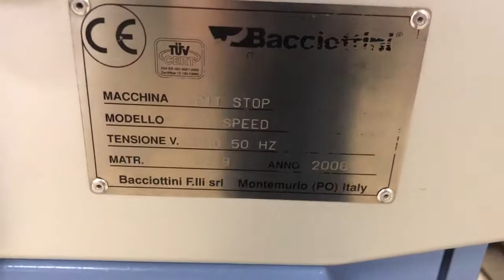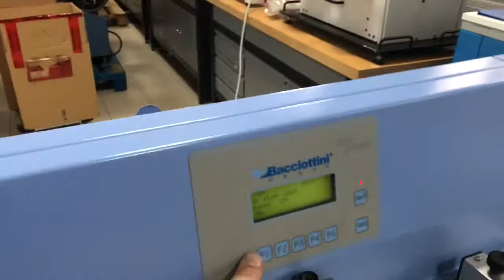Automatic creaser Bacciottini Pit Stop AF Speed